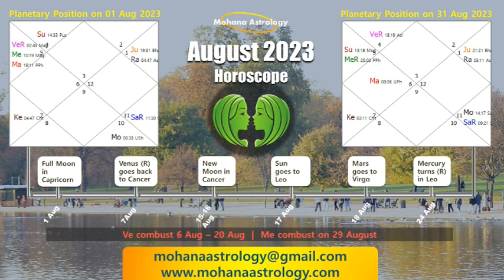Gemini August 2023 Horoscope | Venus Retrograde in Cn | Mithun August 2023 | Mohana Astrology